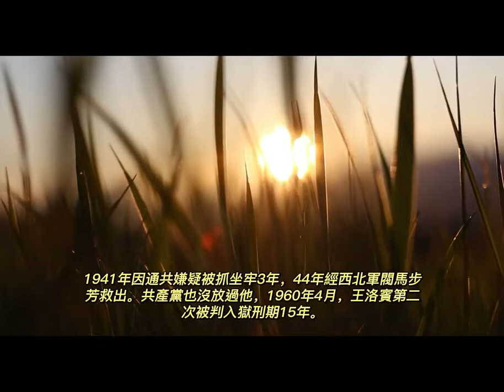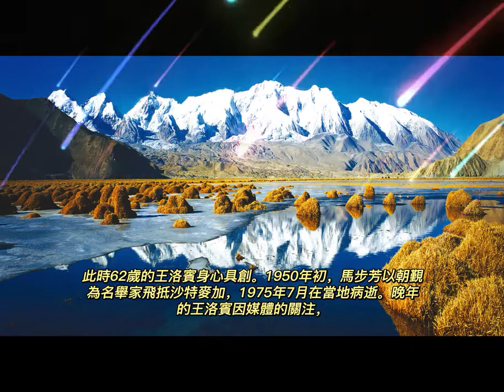王洛賓西北民歌都是抄襲自軍閥馬步芳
1992年，71歲的馬繼援和79歲的王洛賓在台灣重聚。王洛賓一直對外界說：“沒有馬步芳，就沒有我王洛賓。那些紅遍大江南北的西北民歌，很多都是馬步芳親口唱給我的。我只不過是修改加工而已。”王洛賓說的是實情，他創作的膾炙人口的歌曲，全部是馬步芳提供的，而王只是記錄下來稍加修改而已。他一生自己原創的歌曲有數百首，但幾乎沒有給人留下印象。而軍閥馬步芳傳授的西北民歌卻真正成就了王洛賓.